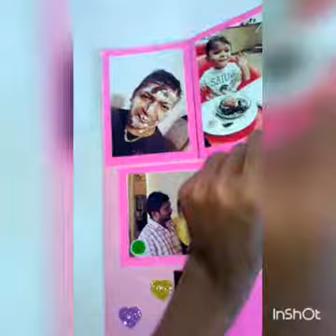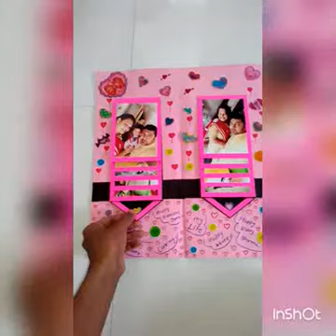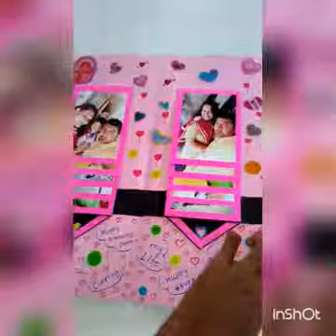Best b'day gift for girlfriend..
Handmade gift..